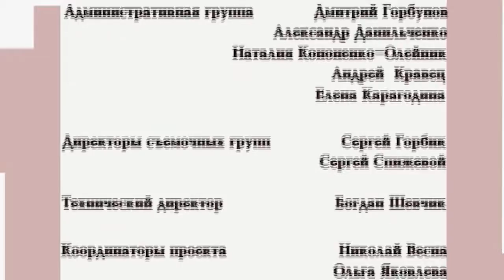Городской Романс. Сериал. 101 Серия. StarMedia. Мелодрама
Формат: сериал
Жанр: мелодрама
Год производства: 2007
Хронометраж: 165x44 минут
Режиссеры: Владимир Дьяченко, Марина Железняк
Сценарий: Джон Куратов, Мария Гальперина, Алексей Овчинников
Операторы-постановщики: Константин Амброзиев, Матвей Шульгин
Композиторы: Владимир Оржеховский, Тимур Полянский
Продюсеры: Юрий Беленький, Валентин Опалев, Влад Ряшин